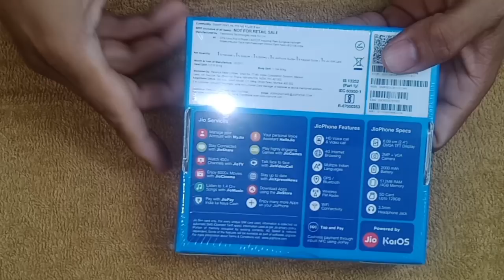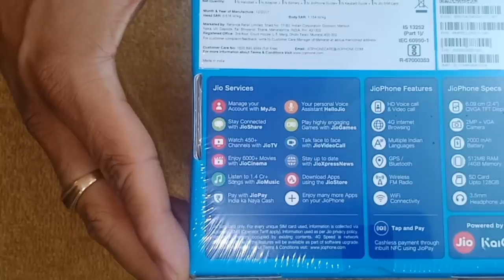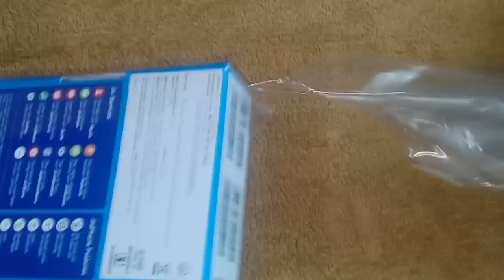mane gondu mobile/cheapst 4g mobile/mobile unboxing,ಜಿಯೋ ಮೊಬೈಲ್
welcome to bachelors aduge,its basically an Cooking channel in Kannada language by a Lecturer. Channel called 'BACHELORS ADUGE'. it shows everyone can cook easily in their homes, and the cooking video is done by  PROF. hear we present mainly south Indian recipes please do share and subscribe to my channel.

                                                                                  sunil kumar